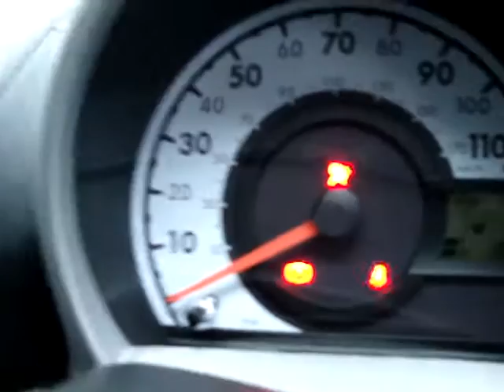Peugeot 107 GF12 MZW